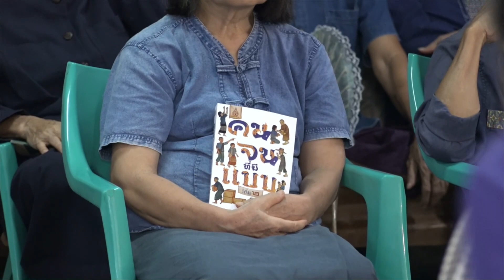ทานของพุทธ ต้องลดกิเลสในใจด้วย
661104 ภาคค่ำ  งานมหาปวารณาครั้งที่ ๔๑  โดยสมณะโพธิรักษ์